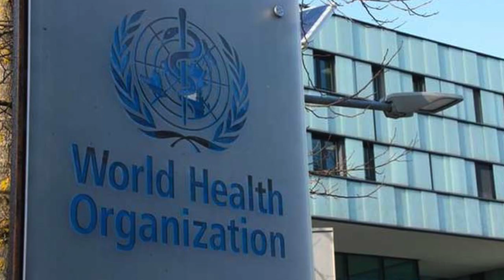Random - Fuori Controllo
Una canzone realizzata per far riflettere e far divertire allo stesso tempo, un'altro brano dell'Artista Random che segue il movimento dell'AntiTrapMovement ideato da Abacò Records. Buona visione a tutti e mi raccomando condividete il più possibile se vi rispecchiate in tutto questo. Un caloroso saluto e buona musica a tutti.